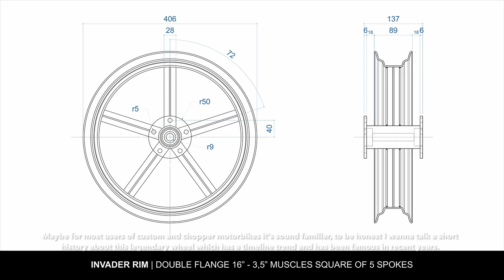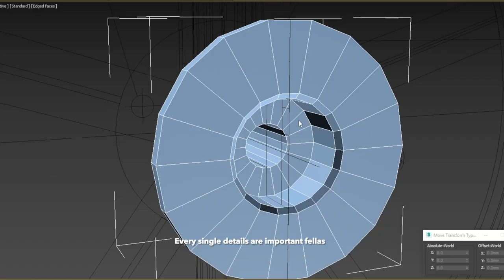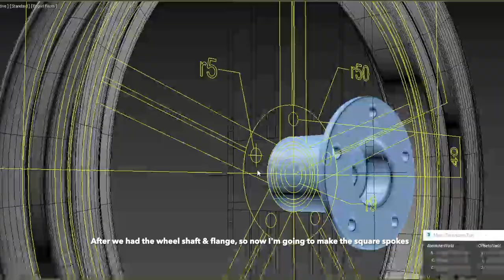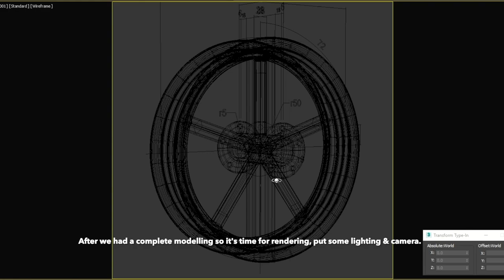Invader Wheel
Super spoke ... the ultimate in strength and beauty
*street chopper magazine 1977